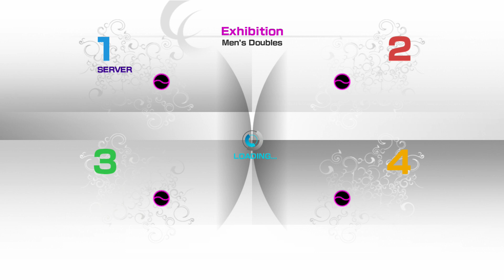nenul13(ELITE)vs paranoiak36--(payaso)&Sevillano24(great C) PS3 VT4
2 eazy!